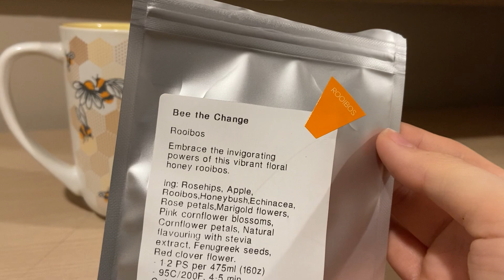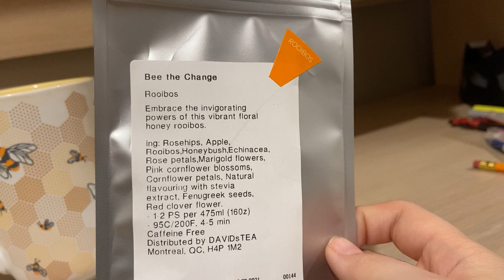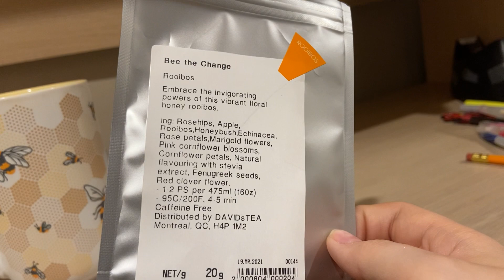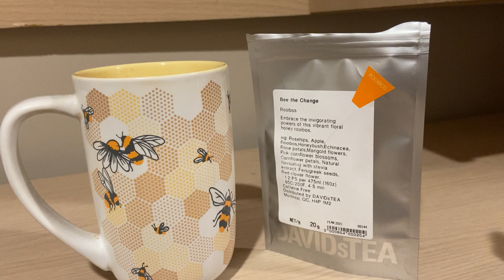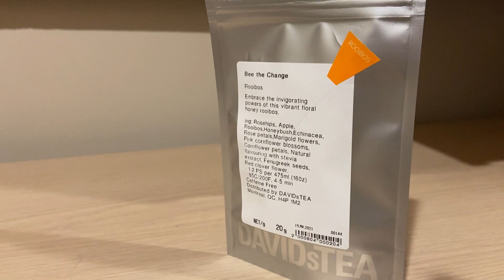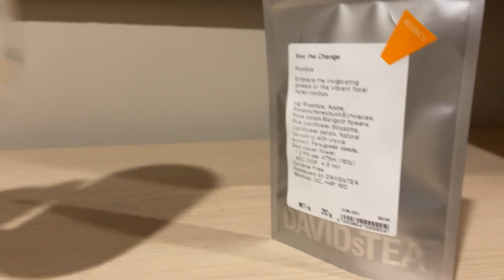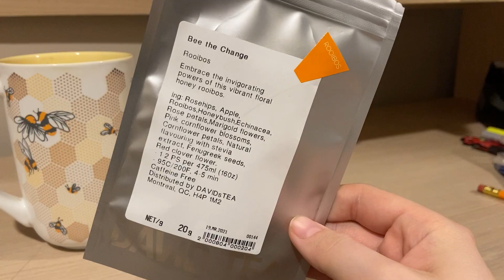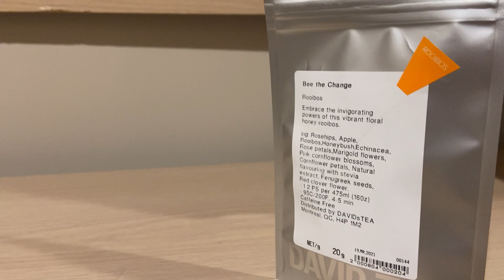David’s Tea Review : Bee the Change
follow the facebook Buy, Sell, Trade & Fan Page for more reviews